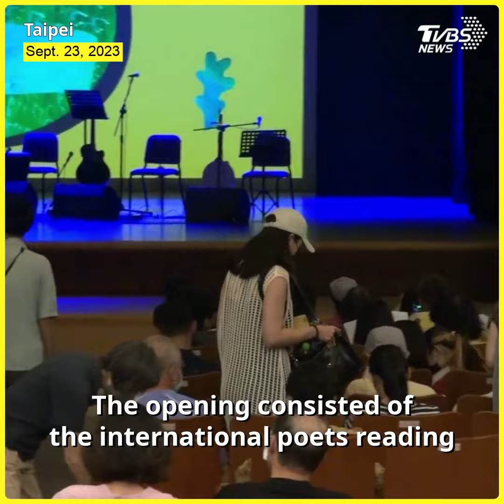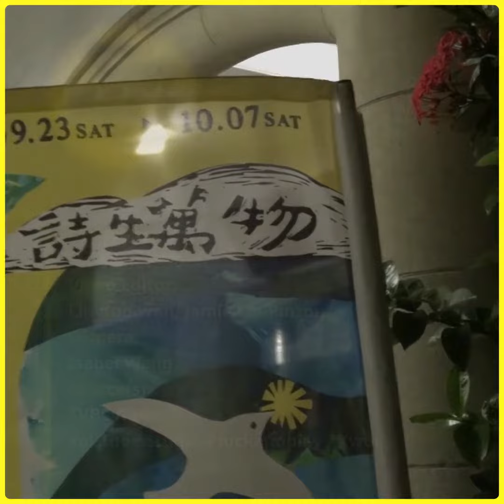Taipei Poetry Festival brings poems into people’s lives